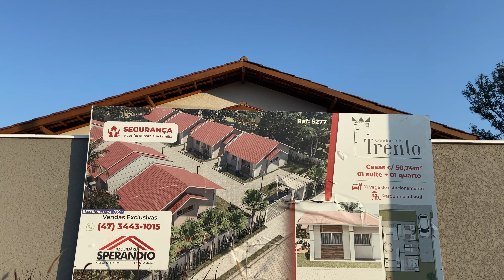CONDOMÍNIO TRENTO em ITAPOÁ/SC - ATENÇÃO: OPORTUNIDADE IMPERDÍVEL: RESTAM POUCAS UNIDADES!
CONDOMÍNIO TRENTO!
"Segurança e conforto para sua família"

ATENÇÃO: OPORTUNIDADE IMPERDÍVEL: RESTAM POUCAS UNIDADES!

Residencial fechado com 08 unidades novas.
Casas individuais c/ 50,74m², 02 dormitórios (01 suíte + 01 quarto), 02 banheiros ( suíte + social), sala de estar/jantar e cozinha integradas e área de serviço.
Vaga de estacionamento privativa.

Portão eletrônico de acesso ao condomínio, ampla área de manobra e parquinho infantil na área comum do residencial.

O excelente padrão de acabamento é um diferencial deste projeto.
Venha conhecer e se encantar.

Imobiliária Sperandio Ltda.
CRECI-SC 4484-J
Compra, venda e locações de imóveis em Itapoá (SC).

Imagens produzidas por nossa equipe cinematográfica, tendo por tanto todos os direitos autorais  ligadas a Imobiliária Sperandio. O uso da mesma sem autorização é considerado crime.